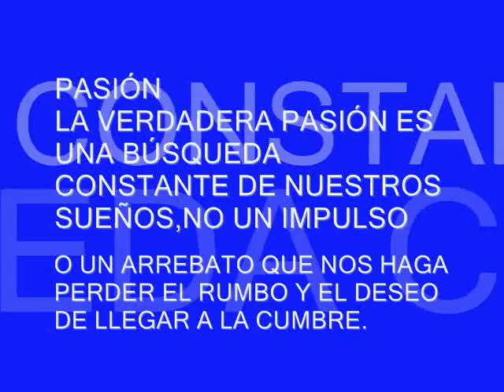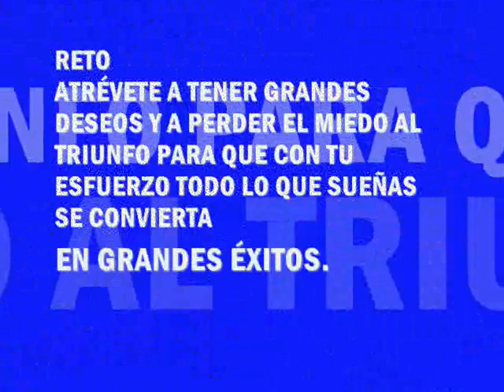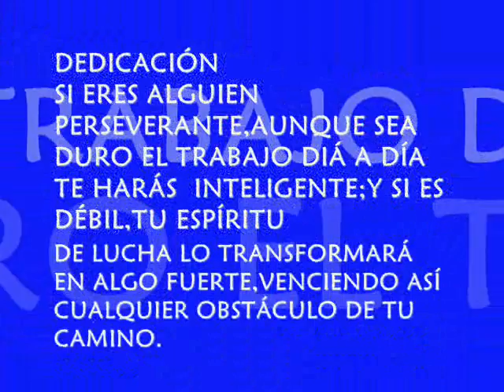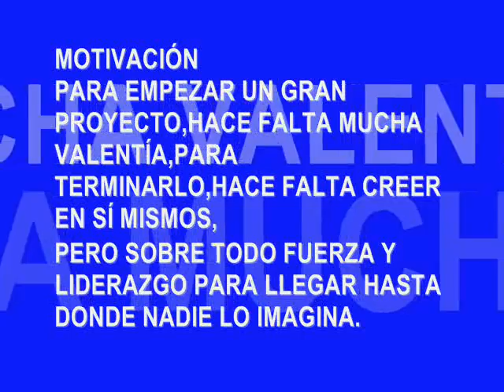MODELO MAC´X TUPPERWARE CUMPLE UN AÑO EN TEPIC NAYARIT JZH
EL SISTEMA O MODELO MAC´X (MODELO ACELERADO DE CRECIMIENTO EXPLOSIVO ) DE TUPPERWARE BRANDS MÉXICO VENTAS LUXURY UBICADA EN TEPIC,NAYARIT MÉXICO FESTEJO SU PRIMER ANIVERSARIO EL DÍA LUNES 05-SEPTIEMBRE-2011 ACOMPAÑADOS DE SUS PROMOTORAS DE VENTAS,COMERCIANTES INDEPENDIENTES,FAMILIARES Y AMIGOS.